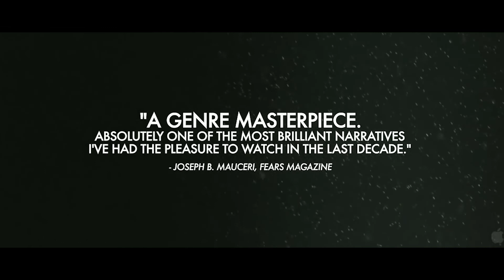Let the Right One In (2008) Directed by Tomas Alfredson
Director: Tomas Alfredson
Writer: John Ajvide Lindqvist (screenplay)
Cast: Kåre Hedebrant, Lina Leandersson, Per Ragnar

Morse (Let the Right One In)
Låt den rätte komma in
Deixa-me Entrar
Déjame entrar